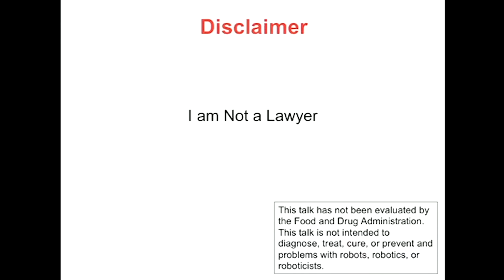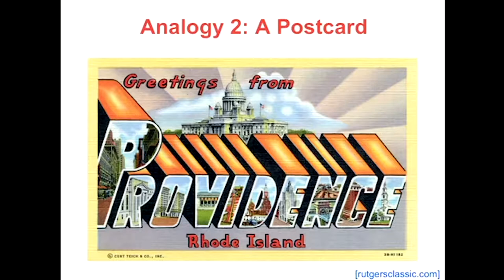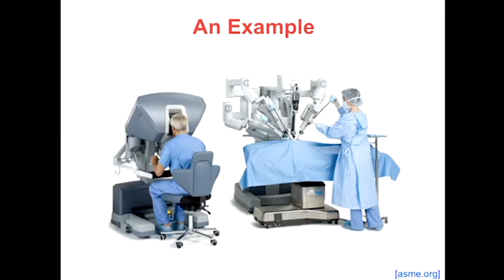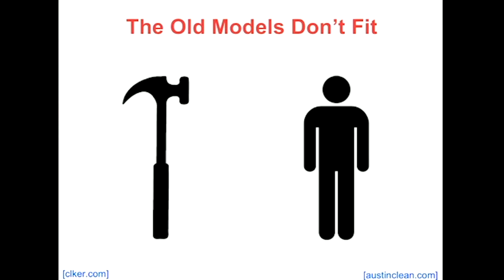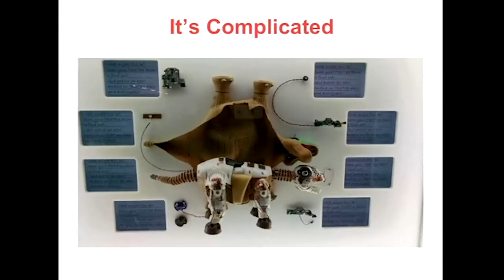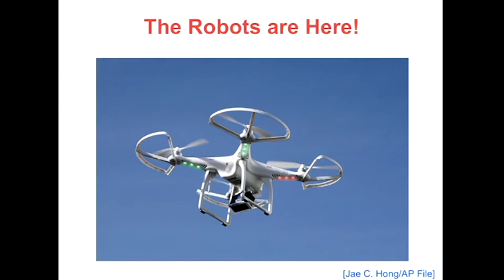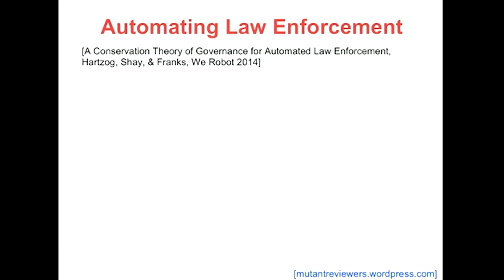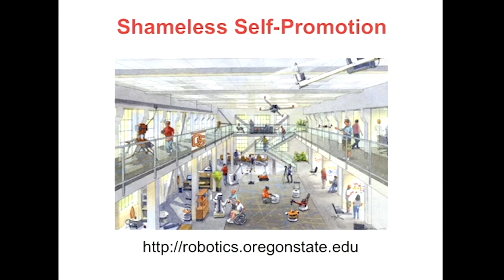SIRoS 5/1/15 Keynote: Bill Smart - "How the Law Will Think About Robots (And Why You Should Care)"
Bill Smart is Associate Professor of Mechanical Engineering in Robotics at Oregon State University